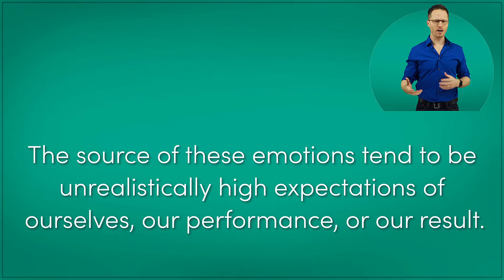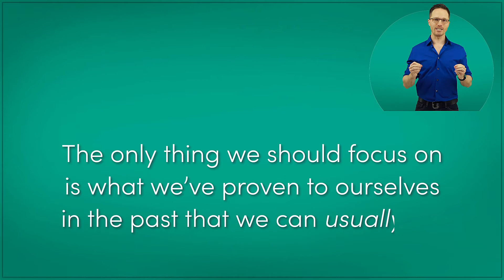How to stop disappointing yourself.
This video is from my online course "Productivity Mindsets & Time Management Tools" which you'll get at a discounted price (less than $20!)

TRANSCRIPT:
The first thing we need to do if we want to create a productive mindset, overcome our mental blocks, and remove frustration, disappointment, and fear from our performance - is to make sure our expectations of ourselves are realistic.

If they aren’t, we’ll often experience a fear of failure. Or even fear of judgment or humiliation. And that won’t just keep us from being productive, it will often make us not even start or finish our tasks.

You see, the source of these emotions tends to be unrealistically high expectations of ourselves. Or of our performance or result. And when we don’t live up to those expectations, we punish ourselves. And we do that by thinking that we’re not good enough, smart enough, skilled enough – or whatever.

How realistic expectations reduce disappointment and fear of failure.
Let's say that neither Mike or Molly have ever played basketball before, and I challenge them to shoot ten penalty shots.

How they’ll feel about their results will completely depend on how many shots they believe they should make. Or in other words, on their expectations of themselves.

If Mike thinks that he should probably be able to make most of the shots, and Molly thinks that she has no idea how many she might make. But that it’s perfectly realistic that she might not make any at all – which of them is most likely to feel good about their result at the end?

Molly will probably feel fine even if she misses every single shot. Because that was her expectation. And if she makes one or two, she’ll probably feel pretty good about it.

While Mike is likely to feel frustrated, embarrassed, or something along those lines even if he makes half the shots he takes. Simply because he felt like he should be able to make the majority of them.

And this comes into play in everything we do. Whether we’ve done it a thousand times before, or it’s our very first time.

If we have unrealistically high expectations of ourselves, we’re likely to feel disappointed, frustrated, humiliated, and so on.

So how do we set correct expectations for ourselves?

Well, the only thing we should focus on is what we’ve proven to ourselves in the past that we can usually do.

Basically, the average performance and results that we’ve produced when we’ve done this thing in the past – that is what we should expect of ourselves today.

And if we haven’t done it in the past, we have to either set our expectations very low, or try our best to not have any at all.

As we get more experience and improve our skills, our usual result is likely to improve little by little. And when it does, so will our expectations of ourselves. All the while staying perfectly realistic.

Stop caring about what other people think.

In addition to this, it’s absolutely critical that we ignore any thought about what we want to be able to expect of ourselves.

And that goes doubly for thoughts about what other people are able to do. And especially for what other people might think we should be able to do.

One of the main reasons people fear failure or poor results is that they’re afraid that their effort or result will be judged by others.

And nothing is as sure to create feelings of defeat, humiliation, and so on, than to try to live up to unrealistically high expectations. Or to think that other people’s expectations for us matter at all.

When our expectations to ourselves are realistic, and we recognize that other people’s expectations have nothing to do with our worth ,we simply won’t experience these emotions in these situations.

If Molly is comfortable with the fact that it’s perfectly ok and reasonable for her to not hit a single penalty shot, it shouldn’t matter to her at all what anyone else thinks of her result.

The fact that they might set unrealistically high expectations for her is their problem. And it has nothing to do with her.